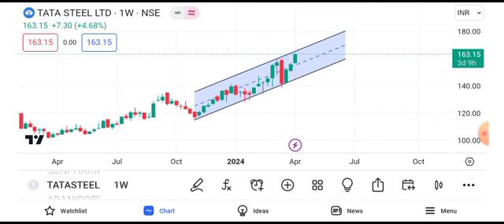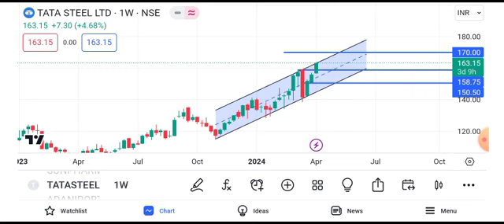tata steel share news || tata steel share latest news || tata steel share target